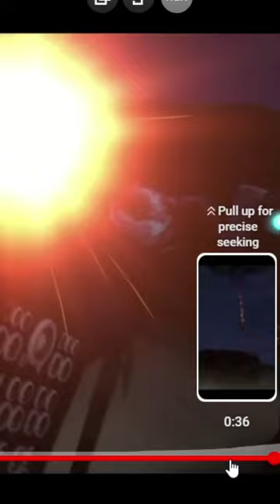Skibidi Toilet All Gman Toilet Appearances 2023 (episodes 1 - 68)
This is the video you guys have been waiting for a long time! I hope you enjoy it! I had to get my shet together to make this vid featuring all of skibidi toilets gman toilet aka G-toilet appearances of 2023! Including G-toilets clones & Gman toilet aka G-toilet decoys!

Alright. its been a loooong ass time since I have uploaded actual content onto you tube. But my burnout is finally finished, & I'm back to posting quality content on this site!

This is my first video made with CapCut! I got used to the software pretty quickly!

I am planning on expanding my horizon of content into new areas. I started learning SFM & made a few SFMs (I don't know where to find them in my folder tho) & who knows, maybe I might make a fan made skibidi toilet Gman toilet aka G-toilet video one day ;) The Entire Lore of Skibidi Toilet

Anyways thank you all for your support & long patience, & enjoy the show!

As anyway, this is Skibdi Toilet Gman toilet aka G-toilet
Skibidi Toilet All Gman Toilet Appearances!

Skibdi toilet
Skibdi dop dop dop yes yes
Skibdi toilet song
The Entire Lore of Skibidi Toilet
Skibdi toilet Gman
Gman toilet
Gameplay vs lore
Dafuqboom
Skibidi toilet season
Gameplay vs lore
Dafuqboom
Skibidi toilet season
Dafuqboom skibdi toilet
Skibidi toilet all cameraman deaths
Skibidi toilet every cameraman death
Skibidi toilet every cameraman deaths
Film theory skibidi toilet
Skibdi toilet film theory
The hidden lore of skibdi toilet
Film theory The hidden lore of skibdi toilet
Skibdi toilet lore
The strange lore of skibdi toilet
Skidbi friend
Skidbi multiverse
Skibdi toilet all Gman apperences
Skidbi toilet meme
Skidbi toilet 60
Skidbi friend
Skidbi multiverse
Skidbi toilet meme
Skidbi toilet 60
Skidbi friend
Skidbi multiverse
Skidbi toilet meme
Skidbi toilet 60
Skidbi friend
Skidbi multiverse
Skidbi toilet meme
Skidbi toilet 60
Skidbi friend
Skidbi multiverse
Skidbi toilet meme
Skidbi toilet 60
Skidbi toilet memes
Skidbi toilet compilation
Skidbi multiverse
Skidbi friend
Skidbi toilet vs
Male 07
Dafuqboom male 07
Skidbi toilet garden of banban
Skidbi toilet cringe
Skidbi toilet trend
Skidbi toilet 60
Skidbi toilet 59
Skibdi toilet 58
Skibdi toilet 57
Skibdi toilet 57 part 1
Skibdi toilet 57 part 2
Skidbi toilet 56
Skidbi toilet Tvwoman
Skibdi toilet tvman
Skidbi toilet gametoons
Skidbi toilet all episodes
Skidbi toilet titan tvman
Skibdi toilet titan speaker man
Skidbi toilet titan cameraman
Skidbi toilet titan cameraman upgraded
Skidbi toilet compilation
Skidbi toilet
Skidbi multiverse 7
Skidbi toilet 10
Skidbi toilet 40
Skidbi toilet 61
Skibdi toilet 62
Skibdi toilet 63
Skidbi toiet 70
Skidbi toilet fanmade
Skidbi toilet secrets
Skidbi toilet all secrets
Skidbi toilet theory
Skidbi toilet lore